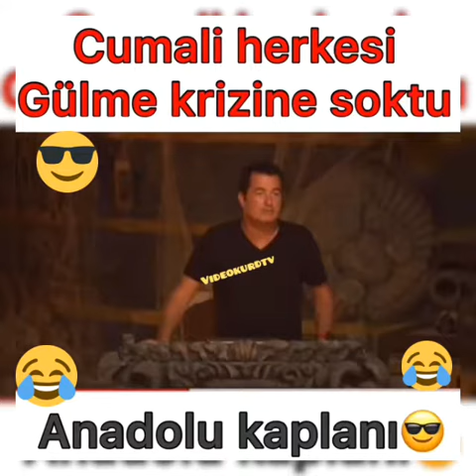Cumali Konseyde Herkesi Gülme Kerizine Soktu - Anadolu Kaplanı Cumali Survivor